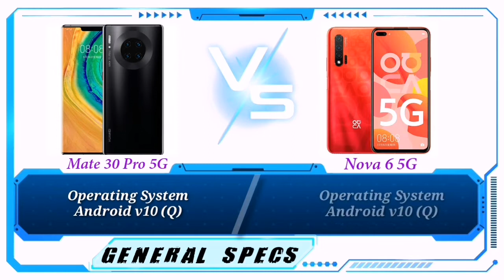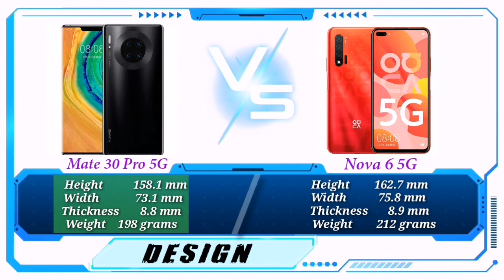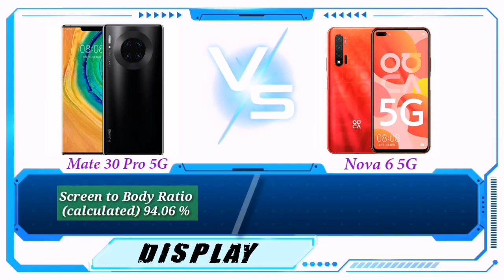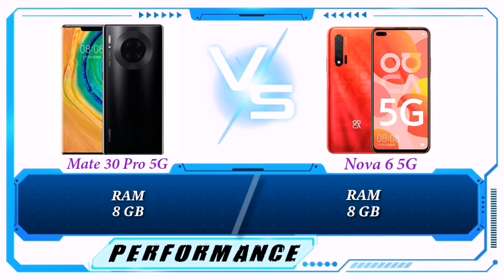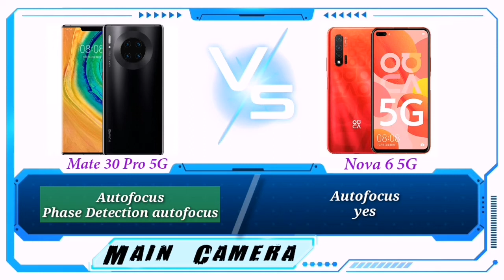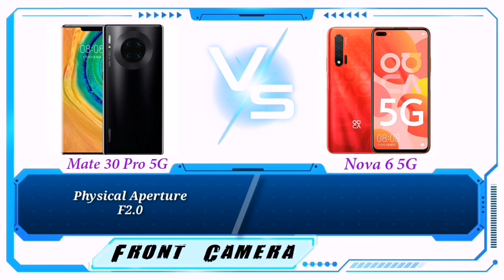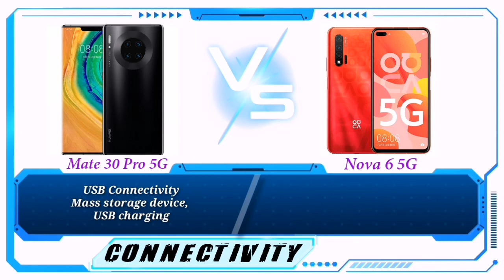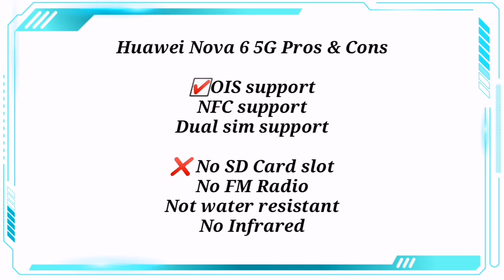HUAWEI MATE 30 PRO 5G VS HUAWEI NOVA 6 5G Specs Comparison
Specs Comparison of HUAWEI MATE 30 PRO 5G VS HUAWEI NOVA 6 5G